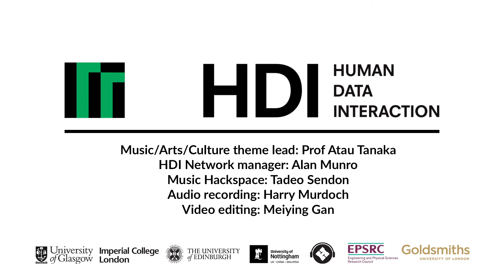06.Keynote3 - Automated Sound Synthesizer Programming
Human-Data Interaction - Music, Art & Culture workshop

Speaker: Matthew Yee King (Goldsmiths)